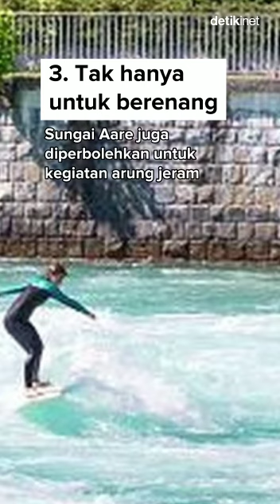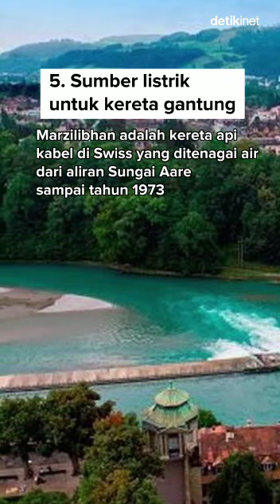5 Fakta Sungai Aare di Swiss Tempat Anak Ridwan Kamil Terseret Arus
Anak sulung Ridwan Kamil, Emmeril Khan Mumtadz, terseret air sungai saat berenang di Sungai Aaree di Bern, Swiss.

Hingga saat ini, tim SAR dan Polisi Swiss masih mencari keberadaan Eril (panggilan akrab Emmeril).